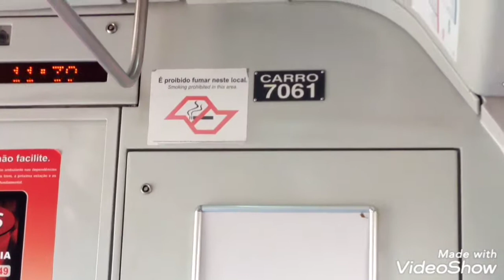Passeio pela linha 10 turquesa entre Brás e Tamanduateí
O trecho foi pequeno mais curti bastante o salve do maquinista no final do vídeo